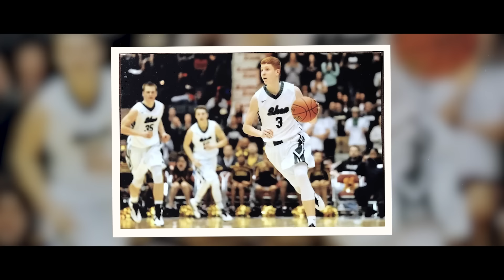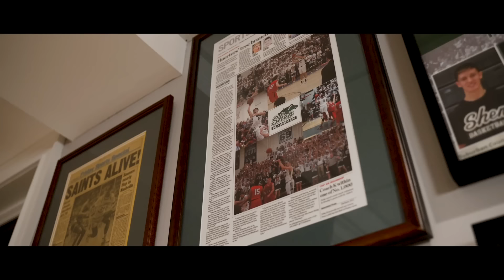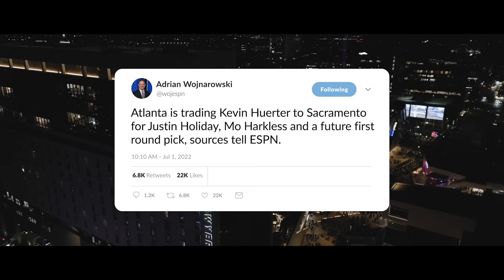The Run Overtime: Kevin Huerter's Journey to the NBA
Just a kid from Clifton Park, New York with a dream.

Follow along with Kevin Huerter, family and close friends to track his humble beginnings as a local basketball star to an NBA first-round pick 👑🏀

The Run Overtime presented by @ARCO